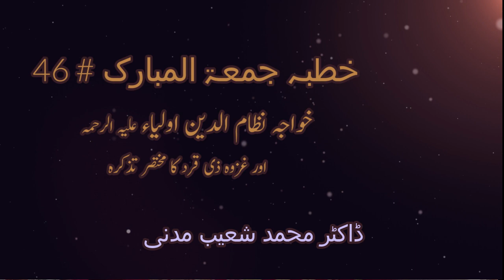بیان # 46 نظام الدین اولیاء اور غزوہ ذی قرد کا ذکر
اس سلسلے میں آپ ملاحظہ فرمائیں گے۔۔۔۔۔۔
خواجہ نظام الدین اولیاء کا 720 واں عرس
ایک خوبصورت تمہیدِ بیان
ہمارا اور مکھی کا مزاج
خواجہ نظام کا ایک واقعہ
عیب جوئی کی مذمت
امام اعظم کی شان
ہماری حالتِ زار
حرام کی مذمت
غزوہ ذی قرد کا مختصر ذکر
حضرت سلمہ بن اکوع کا واقعہ
اسلام کے اول گھُڑ سوار اور پیادہ کون؟
دنیا کی محبت کی مذمت
ہمیں فلسطینیوں کی مدد کیسے کرنی ہے؟
3 نومبر 2023 تک فلسطین میں شہادتیں
اور بہت کچھ۔۔۔۔۔۔۔۔۔
سیکھیے اور عمل کیجیے
یہی نصب العین زندگی کا بنا لیجیے زندگی کے ہر قدم پر کامیابی اور سکون ملے گا
علم حاصل کرکے اسے پہلے خود پر نافذ کیجیے اور ساتھ ساتھ اوروں کو بتائیے
ان شاء اللہ دلی اطمینان اور بے نیازی کے ساتھ ضمیر مطمئن ہوگا